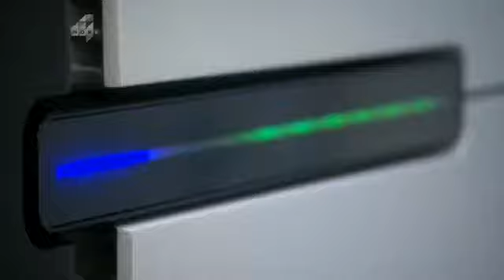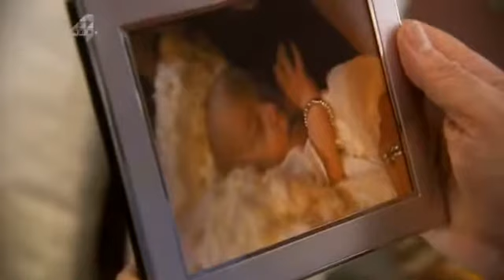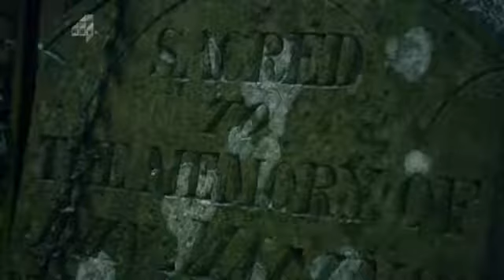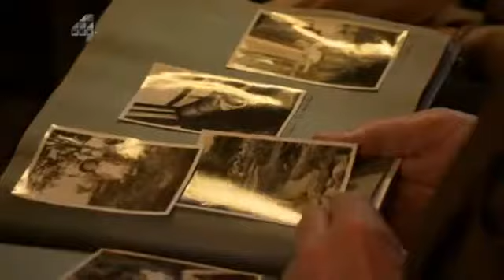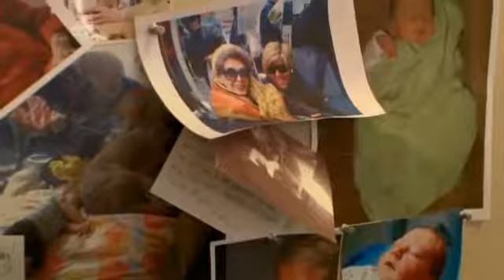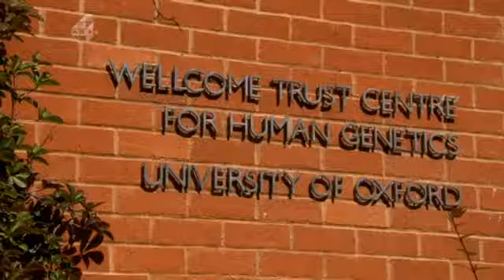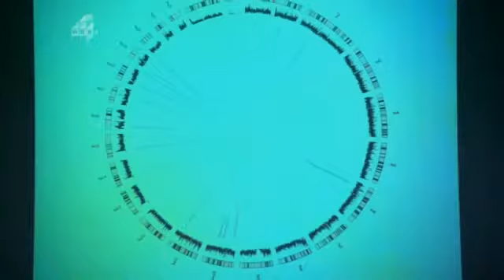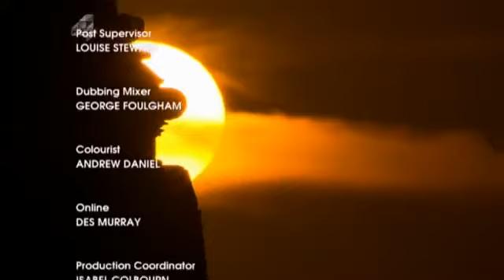Richard Dawkins - Sex, Death and the Meaning of Life - Part 2